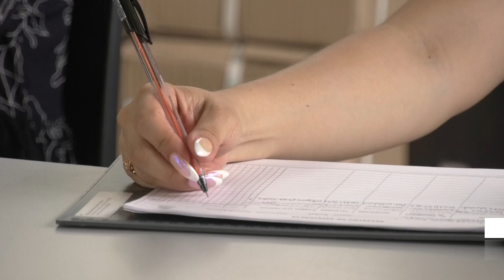LA CARACTERIZACIÓN BUSCA RECONOCER GESTORES CULTURALES EN ANTIOQUIA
Con el fin de que los gestores culturales y artistas de los diferentes territorios del departamento no queden en el olvido, desde la gobernación de Antioquia se está llevando a cabo un proceso de caracterización y recopilación de información para reunirla en una base de datos a la que podrá acceder toda la población.